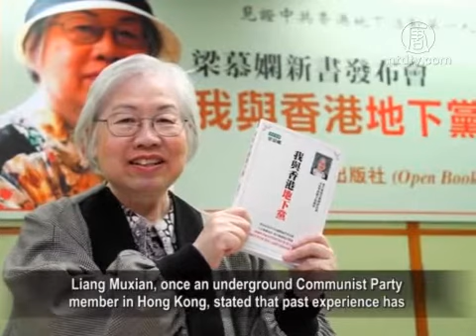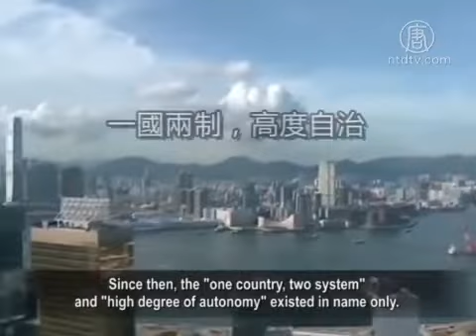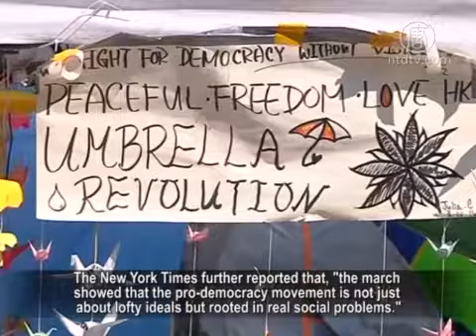Why Is Hong Kong Unwelcoming to Leung Chun-Ying?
Occupy Central has entered its fifth week, and large posters
of Hong Kong Chief Executive Leung Chun-ying have flooded
the streets of Admiralty and Mong Kok.

Hong Kong residents have widely demanded for Leung
to step down.
Even pro-Beijing camp Legislative Council James Tien
suggested Leung resign.
Why is Leung Chun-ying unwelcome in Hong Kong?

On the posters Leung Chun-ying is depicted with pointy
eyebrows, cunning eyes and scary fangs.
This seems to represent Hong Kongers vision of Leung.
So what has caused this?

On Oct. 22, the BBC Chinese published an article
by Canadian Liang Muxian that addresses this question.
Liang Muxian, once an underground Communist Party
member in Hong Kong, stated that past experience has
helped to sense strategies and deployment of underground
Communist party's intention to change Hong Kong.

Back in 2010, Liang Muxian had warned Hong Kong about
the conspiracy between the Communist Central Committee
and the underground party.

He believed Leung Chun-ying was a deliberately
and carefully cultivated candidate for Chief Executive.
In 2012, Leung Chun-ying indeed became
the Chief Executive with 689 votes.
Since then, the "one country, two system"
and "high degree of autonomy" existed in name only.

Hong Kong Legislative Council Sin Chung-kai: "We all say,
there is a writer who wrote a book called "Hong Kong
Underground Party;"

it says that instead of "one man, one vote,"
[the leader] is only hand-picked by Beijing.
Therefore, civil disobedience is the only way
for the people of Hong Kong to have him step down."

The article also said that two years after taking office,
Leung Chun-ying has demonstrated the Communist thinking
and ruling, such as forcibly implementing the national
education curriculum, rejecting free TV license, developing
multiple Red Guard-style organizations, and mobilizing
the masses to struggle.
The Communist regime's White Paper on Hong Kong
and the National People's Congress decision on the fake
election have all awaken the Hong Kongers who decided
to fight for universal suffrage in 2017 Chief Executive.

Sin Chung-kai: "He was elected relying on media attacks
against his opponent Henry Tang, regarding his unauthorized
home construction scandal.

But prior to taking office, Leung Chun-ying was also
exposed to be in ownership of unauthorized buildings.
He has lost his credibility for one.

Last year his intention to implement the national education
curriculum offended many Hong Kong people who feel
that he was promoting the red education, that's two.

Third, in 2013, he solely negated a Broadcasting Authority
proposal in handling TV licensing.
This caused a large mass movement in Hong Kong."

Leung Chun-ying has not only ignored public opinion,
but also frequently used heavy rhetoric.
On Oct. 19, Leung said in a TV interview that "foreign forces"
had played a role in the street protests.

"Leung Chun-ying, said Monday evening that it was
unacceptable to allow his successors to be chosen in open
elections, in part because doing so would risk giving poorer
residents a dominant voice in politics", reported

Leung's comments affect half of the population of Hong Kong
who earn HK $14,000 ($1,800) a month, added NY Times.

The New York Times further reported that, "the march
showed that the pro-democracy movement is not just about
lofty ideals but rooted in real social problems."

Chinese social issues researcher Zhang Jian: "In the 20 plus
days of Occupy Central, he has been playing a very
disgraceful role in ignoring Hong Kong people's freedom
and democracy as well as the future.
Other than the mediocre tactics of employing arm
suppression, tear gas, triad officers, he has not
demonstrated any generosity and gracious attitude
of a leadership;
He has no respect of democracy or understanding
of the rule of law.
Hong Kong people are clear now he must be
either a CCP accomplice or puppet."